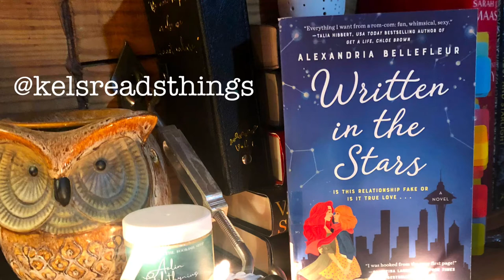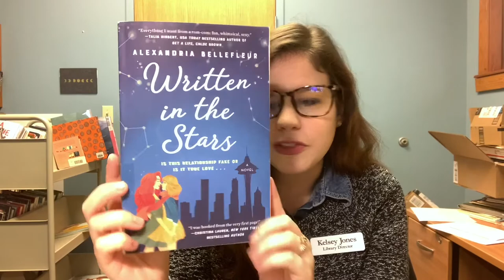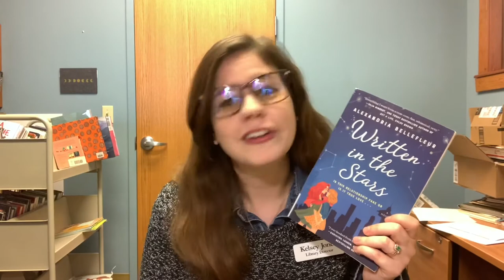Book Review: Written in the Stars✨ By Alexandria Bellefleur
LGBTQ rom-com retelling of Pride and Prejudice!
5 Stars!